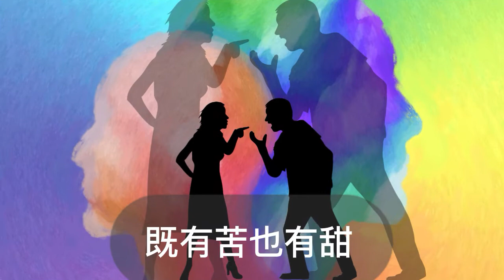【黃嘉千】美滿婚姻的忠告【人生四季】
每個視頻都需要盡心盡力為主製作，希望對大家有所幫助。如果你有感動，請按以下的方式支持我們(如果方便，請不要跳過廣告: 你可以休息一下眼睛，喝點水，或去一下衛生間，讓廣告繼續播放）：

1. 禱告和奉獻，支持這個頻道做神的管道【奉獻請點擊鏈接： 】（ $2，$5，$10，或任意額度）

以下是简体翻译：
【听圣经】普通话朗读【和合本】解放双手双眼
圣经是神的话语，神的话语里有神奇的力量，使病得医治，使死人复活，使枯骨成军，伴随着音乐中的经文朗读，你还可以同时做以下的活动：灵修、祷告、背诵、睡前、家务、放松、催眠、疗愈等等。
每个视频都需要尽心尽力为主製作，希望对大家有所帮助。如果你有感动，请按以下的方式支持我们(如果方便，请不要跳过广告: 你可以休息一下眼睛，喝点水，或去一下卫生间，让广告继续播放）：

1. 祷告和奉献，支持这个频道做神的管道【奉献请点击链接： 】（ $2，$5，$10，或任意额度）